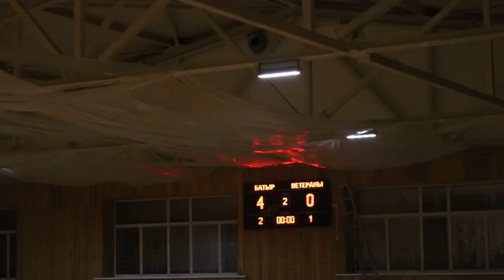Батыр - Ветераны. Счёт 4:0. ЛЛФ Караганда. (Высшая лига) 11.01.2020г.